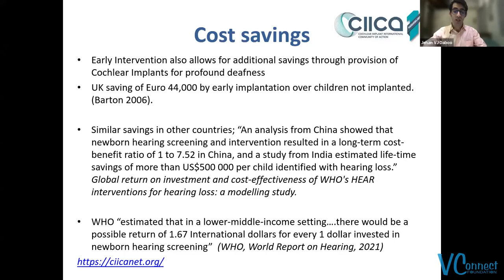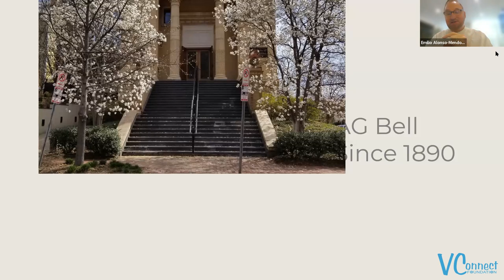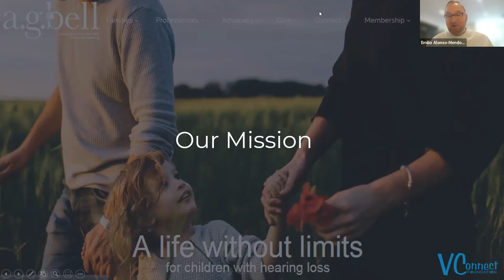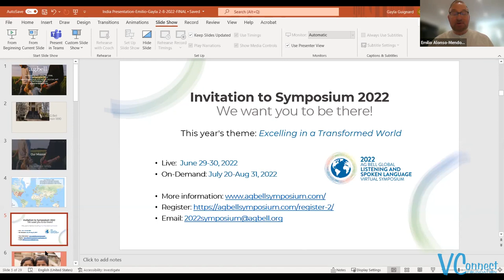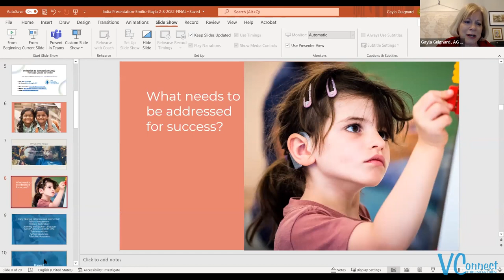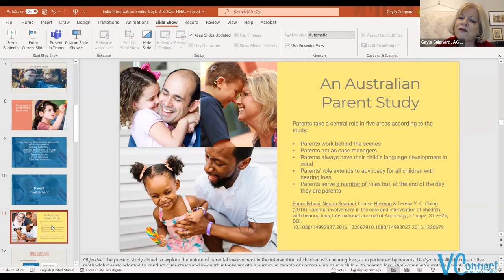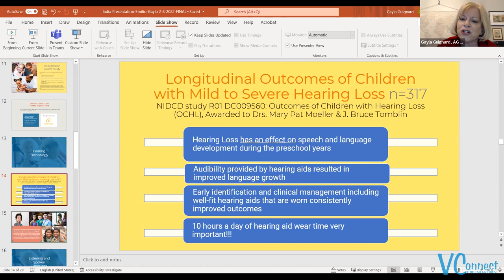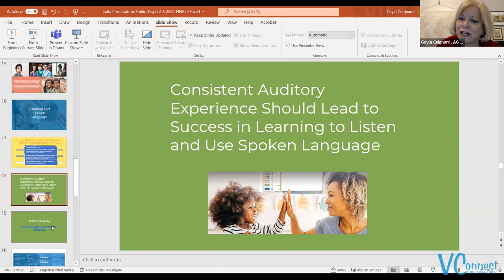Keynote Address by Ms. Gayla Guignard & Mr. Emilio Alonsa Mendoza at Together WE CAN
Ms. Gayla Guignard, Chief Strategy & Programs Officer & Mr. Emilio Alonsa-Mendoza, CEO of the Alexander Graham Bell Association for the Deaf & Hard of Hearing, USA give the First Keynote Address at the Together WE CAN Virtual International Conference held by VConnect Foundation to celebrate our 15th Anniversary!

Our Virtual International Conference: Together WE CAN, was held on the 11th, 12th & 13th of February 2022 to celebrate our 15th Anniversary. The conference brought together not only caregivers and children of hearing loss, but also professionals, device companies, and government officials.

VConnect Foundation is a support group for parents of children who have hearing loss. These children use either hearing aids or cochlear implant/s. Founded in February 2007, it is a self-managed voluntary group of parents, by parents and for the benefit of parents, and is a very interactive group.